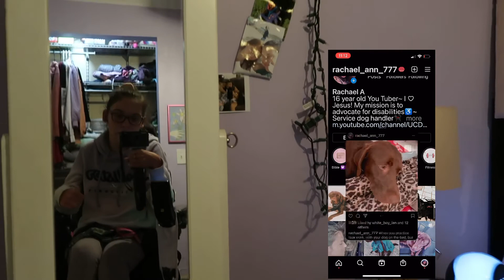Standing up on camera, service dog training and more! //Disabled teen DTL…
Here is the link to the app I use to edit all of my videos.⤵️

Canon PowerShot G7X Mark 2 Zoom and Image Stabilization - Wi-Fi & NFC Enabled (Black)
How God save my life

Why I’m not getting my drivers license.

My old Bible

Tyndale NLT Girls Life Application Study Bible, TuTone (LeatherLike, Purple/Teal), NLT Bible with Over 800 Notes and Features, Foundations for Your Faith Sections
My current Bible

NIV, Journal the Word Bible for Teen Girls, Leathersoft over Board, Gold/Floral, Red Letter Edition: Includes Over 450 Journaling Prompts!